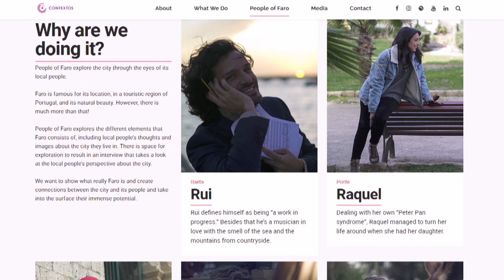Portekiz'de Ne İş Yapıyorum?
Merhaba🌿

Tam bir sene önce Evs projesi için geldiğim Faro'da hayalimdeki işi yapıyorum diyebilirim!
Bu videoda evden işe gidiş yolumdan, iş yerimden ve neler yaptığımdan bahsettim. Umarım beğenirsiniz:)

Sevgiler♥️
Beste Kanter